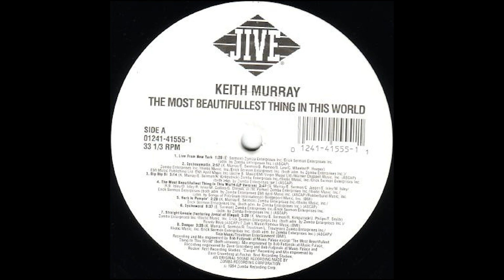Keith Murray - The Most Beautifullest Thing In This World (1994)